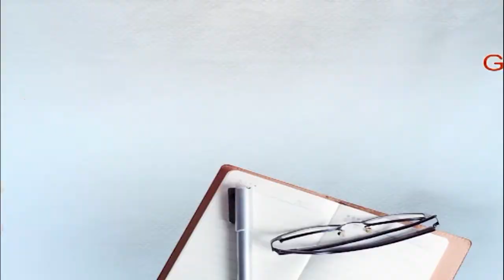ਬੀ.ਐੱਸ.ਐਨ.ਐਲ ਨਿਜੀ ਕੰਪਨੀਆਂ ਨੂੰ ਦੇਵੇਗਾ ਮਾਤ,ਕੇਂਦਰ ਸਰਕਾਰ ਨੇ ਦਿੱਤੀਆਂ ਕਈ ਮਨਜ਼ੂਰੀਆਂ।